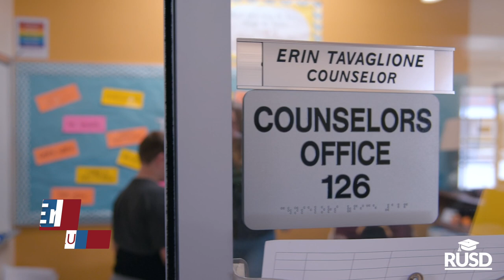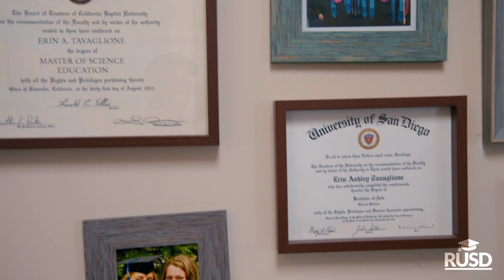RUSD 2020 Counselor of the Year: Erin Tavaglione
RUSD 2020 Counselor of the Year:

Erin Tavaglione has been with Riverside Unified School District since 2009, serving as a substitute teacher, science teacher and most recently a school counselor at Frank Augustus Miller Middle School. While at Miller, Erin has been an integral part of the implementation of the school’s Miller Pillars: Caring, Connected, Committed, Collaborative, in order to build a strong school community. From leading staff to implement classroom-guided lessons to providing support for students to build skills to managing bullying, conflicting resolution, study skills, and social skill building, she consistently puts the wellness of the school community first.